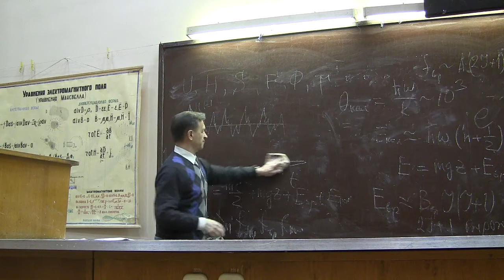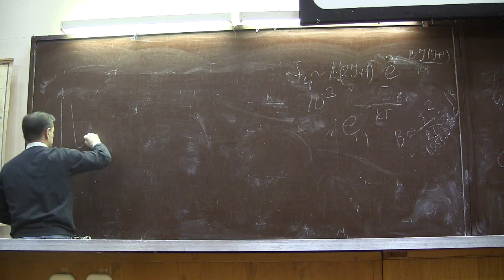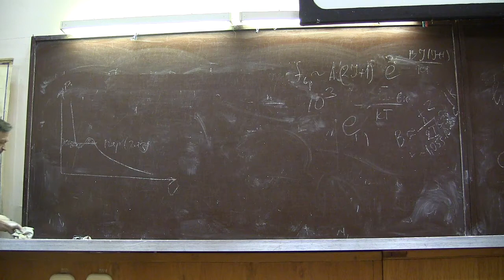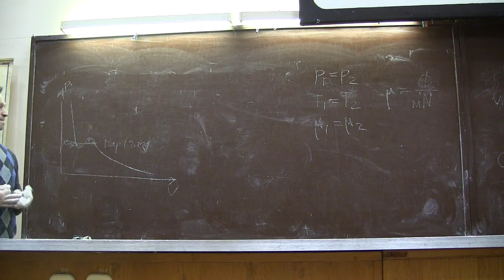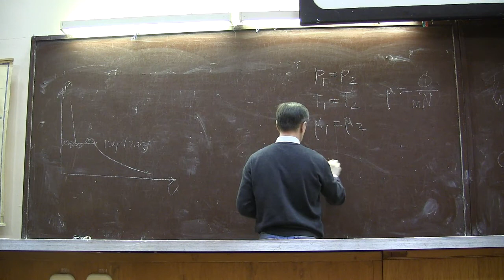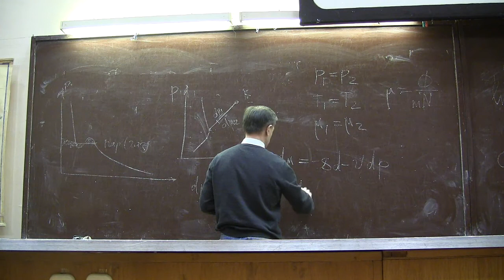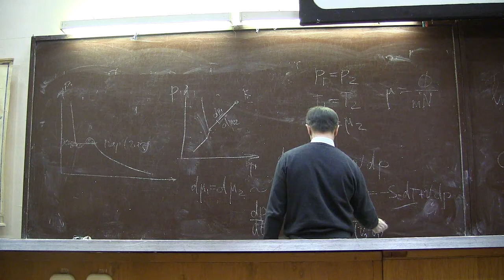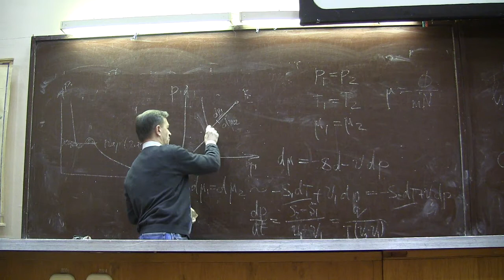Консультация к госу по физике